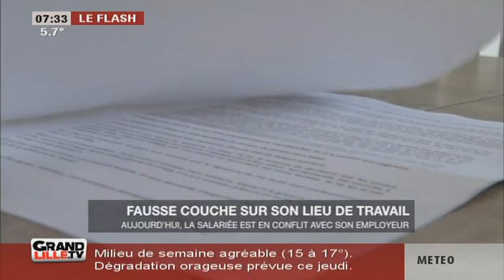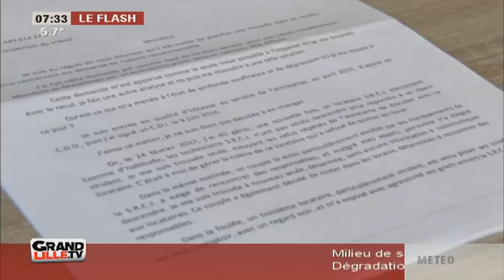Edition du Matin (2/2) du 10/05/2017